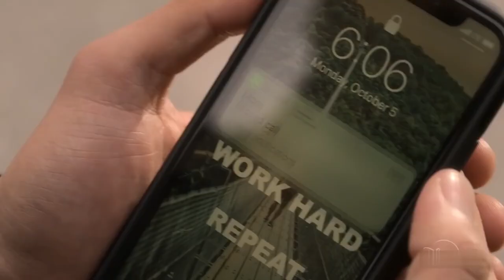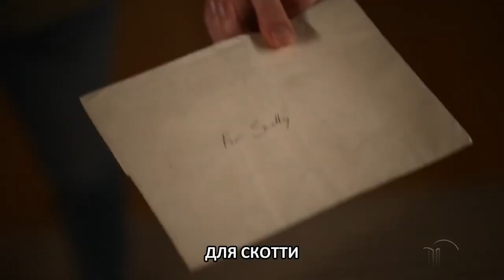Тёрнер и Хуч 🎬 Русский трейлер сериала 2021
Русский трейлер комедийного сериала "Тернер и Хуч" 2021 года

  Тернер и Хуч 2021 - Ремейк одноименной комедии 1989 года с Томом Хэнксом в главной роли.
  Педантичного и амбициозного детектива Скотта Тёрнера судьба сводит с оставшимся без хозяина огромным бордосским догом по кличке Хуч.
   Взаимоотношения между детективом и собакой поначалу складываются не лучшим образом, но вскоре Тёрнер и Хуч приходят к взаимопониманию и начинают работать как одна слаженная команда.

Премьера - 21 июля 2021 (Disney+)

Оригинальное название - Turner & Hooch
Страна - США
Режиссеры - Роберт Дункан МакНейлл, Джеймс Дженн, Джей Карас, Шэннон Кохли, МакДжи, Грейг Сиблз
Производство - 20th Century Fox Television, 20th Television, Walt Disney Television
Жанр - драма, комедия, криминальный фильм, семейное кино, фильм о животных
Серий - 12

В ролях - Пол Кэмпбелл, Реджинальд ВелДжонсон, Бекка Тобин, Мэтт Хэмилтон, Серж Баси и др.